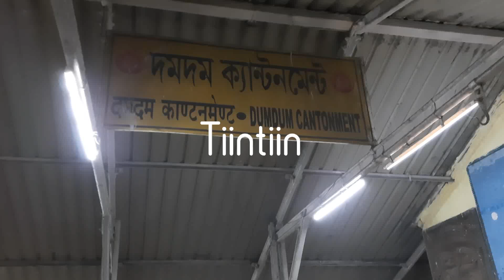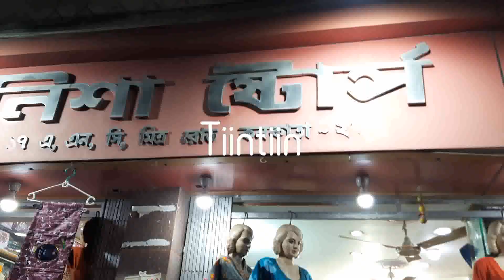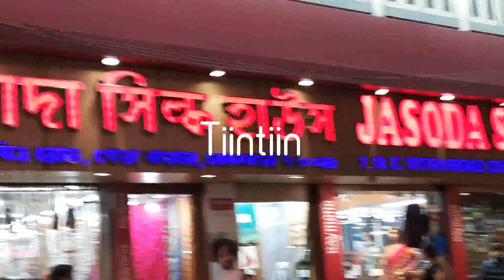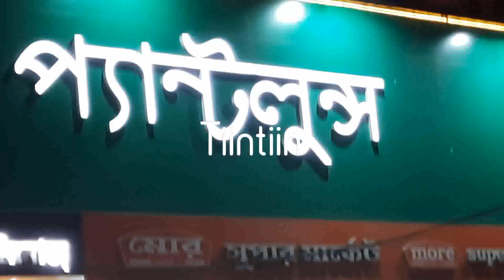Gorabazar, DumDum Cantonment New collection 😍 ✨ for all at reasonable price 🤩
Hii guys this is Tiintiin..this is video is for all of you..Video is captured in Gorabazar Market, DumDum Cantonment(W.B) known for it's reasonable price 😄

🌟This market is closed for Monday🌟

ADDRESS:
Gora Bazar Rajbari, North Dumdum, Kolkata, West Bengal 700028

gora bazar kolkata
gora bazarakolkata shopping
gora bazar vlog
gora bazar new collection
gora bazar shopping
gora bazarcheapest market
gora bazar cheapest hub
Kolkata cheapest market
Kolkata cheapest hub
Kolkata famous market
vlog
market vlog
market vlogs
gorabazar vlog
kolkata gorabazar vlog
gorabazar shopping vlog
street shopping
cantonment street shopping
gorabazar street shopping
bengali vlog
bangla vlog

KEEP SUPPORTING🌻